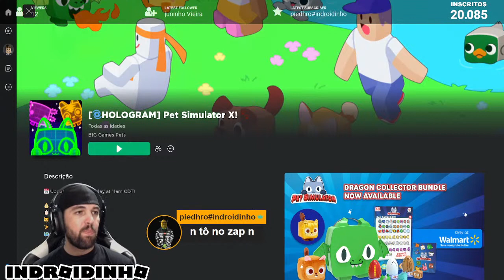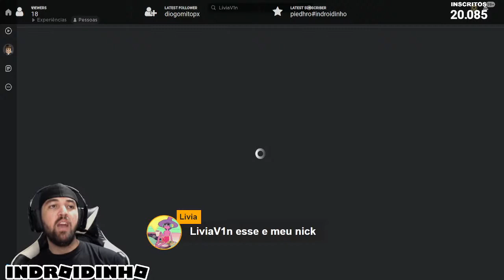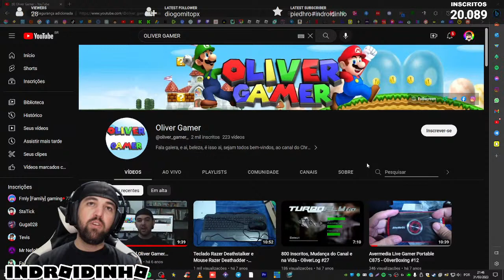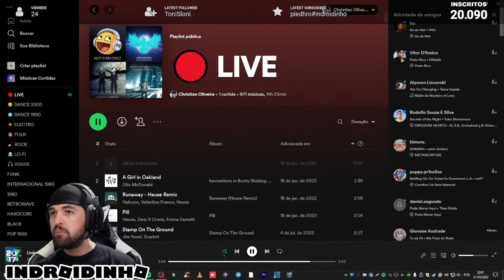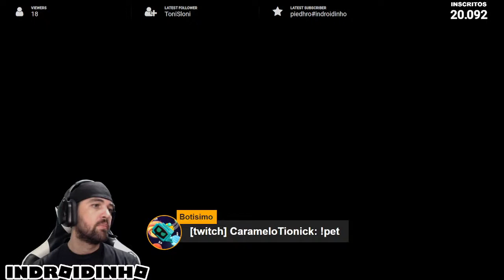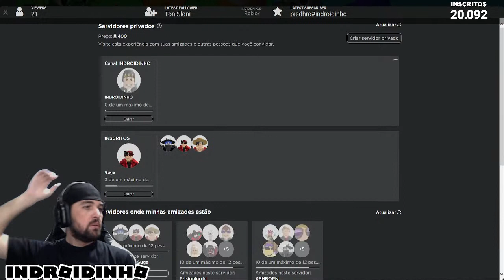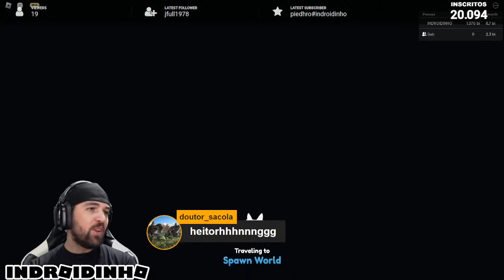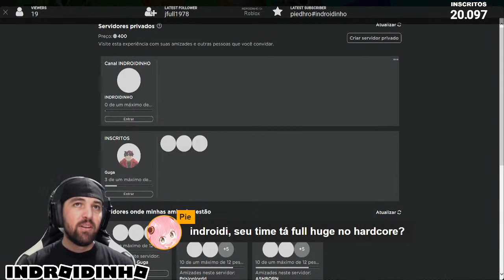🔴 SORTEIO DE PETS E DIAMANTES - PET SIMULATOR X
AGRADEÇO DESDE JÁ, POR QUALQUER UMA, DAS COISAS QUE FIZER